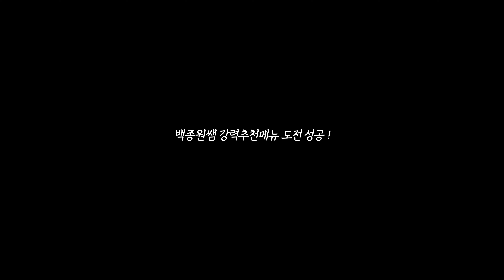[ENG] 백종원요리 레시피, 간장닭조림 만들기, 간장요리레시피, 닭간장조림 만들기, 닭조림 Braised Chicken with Soy Sauce Recipe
백종원쌤이 나오는 프로그램마다 만들어 드시더니 다 이유가 있었네
만드는 동안 솔솔 풍기는 맛있는 냄새에 머릿속에는 맥주 생각밖에 안 났다는 ^^
간장이랑 설탕밖에 안 넣었는데 이 비쥬얼이라니..
잘익은 통마늘이 닭보다 더 맛있어~

-재료
뼈 없는 닭다리살 300g(4piece)
꽈리고추 10개
말린 홍고추 3개
대파 1개
양배추 2줌
통마늘 10~15개
다진 마늘 1큰술(옵션)
진간장 2+1/2큰술
황설탕 1큰술
식용유 2큰술
물 4큰술

-간단레시피
1.닭다리살과 야채는 크기에 맞게 썰어 주세요
2.기름을 두른 팬에 닭고기를 넣고 볶아준 다음 대파, 통마늘, 말린 홍고추를 넣고
닭고기가 노릇해질 때까지 볶아 주세요
3.양배추, 황설탕을 넣고 볶다가 물, 진간장, 다진 마늘을 넣은 후 졸여 주세요
4.대파와 꽈리고추를 넣고 1분 볶은 후 마무리해 주세요

 Master Baek’s Thumbs Up, Braised Chicken with Soy Sauce Recipe
This is a recipe for braised chicken with soy sauce. After tasting this, I can understand why Master Baek makes this dish on every TV cooking show. While making it, I wanted to keep drinking beer because of the delicious smell. Such an incredible visual with just soy sauce and sugar! This dish taught me something new: well-cooked whole garlic can be tastier than chicken. Highly recommended!

Ingredients
- 300g (4 pieces) of boneless chicken thighs
- 10 shishito peppers
- 3 dried red peppers
- 1 green onion
- 2 handfuls of cabbage
- 10-15 whole garlic cloves
- 1 tbsp of minced garlic (optional)
- 2½ tablespoons of thick soy sauce
- 1 tbsp of brown sugar
- 2 tablespoons of cooking oil
- 4 tablespoons of water

Simple recipe
1. Cut the chicken thighs and vegetables according to the size.
2. Put chicken in an oiled pan and stir-fry, then add green onion, whole garlic cloves, and dried red peppers.
Fry until the chicken is golden brown
3. Add cabbage and brown sugar and stir-fry, then add water, thick soy sauce, and minced garlic and boil it down.
4. Add green onion and shishito peppers and stir-fry for 1 minute to finish.